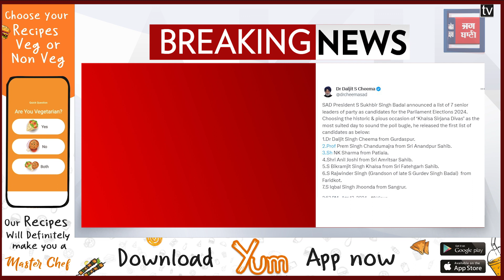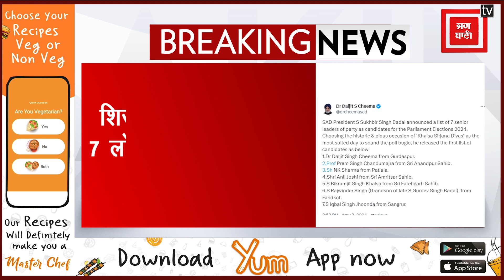अकाली दल ने घोषित किए 7 उम्मीदवार, देखें List